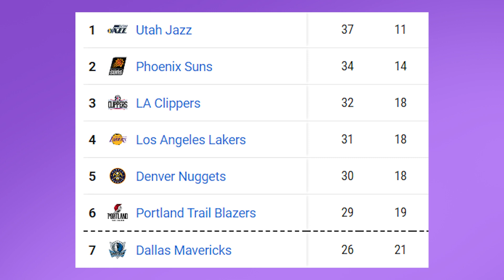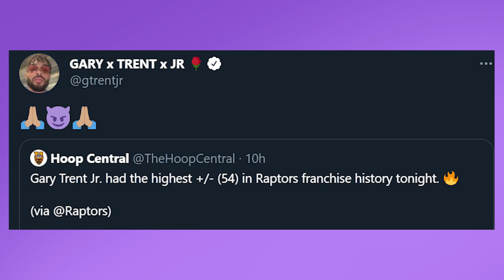GRAN FICHAJE, DERROTA HISTÓRICA, MVP Y NOTICIAS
Raptors ganan a Warriors sin Curry por 53 puntos de diferencia. Pelicans fichan a Isaiah Thomas y tenemos la nueva lista del MVP con Jokic, Lillard y Harden. Doncic es clave en la victoria de Mavericks vs Knicks y Antetokounmpo anota 47 puntos en el Bucks vs Blazers. Kuzma lidera la victoria de Lakers y Jazz establece un nuevo récord. Entérate de todas las nuevas noticias NBA